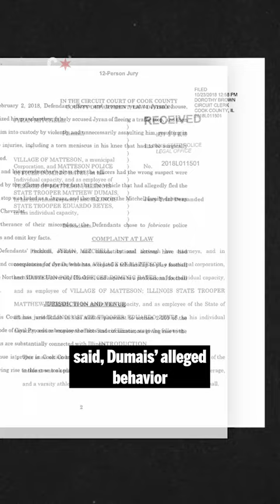He was a high school football star, then he met an illinois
Jyran Mitchell was a highly recruited college football prospect – and then he met Illinois State Police Trooper Matthew Dumais.

Dumais wrongly detained Mitchell and the student-athlete sued, saying his knee was badly injured. The state settled.

Mitchell is back on the field and now plays for Butler University. But he still wondered why Dumais was “so angry” that night.

The state trooper is among the officers found on a leaked Oath Keepers’ membership list. To  Mitchell, it was the missing piece.  “He’s angry toward my people. He showed racism that night.”

In an investigation by WBEZ, the Sun-Times and the OCCRP, we widen our scope from CPD and examine the records of law enforcement officials across Illinois who appeared on the Oath Keepers membership list.